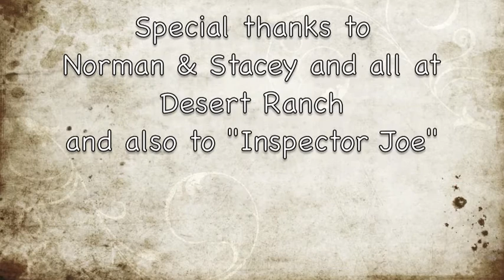The stolen horse